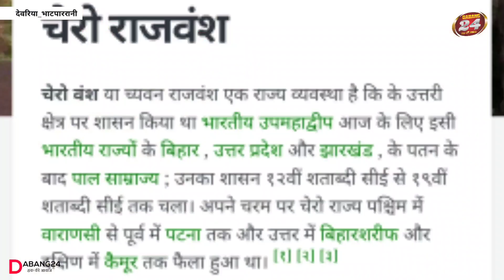600 सौ साल पुराना घड़ा मे मिला पुरानी_ लोगो के साथ प्रशासन पहुंची खुदाई की_